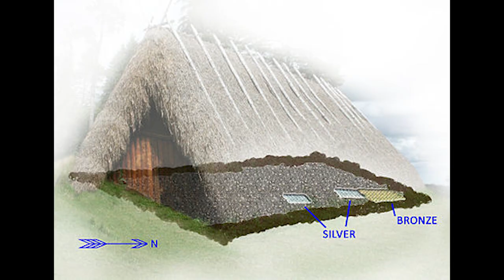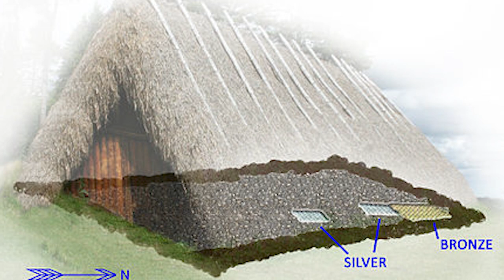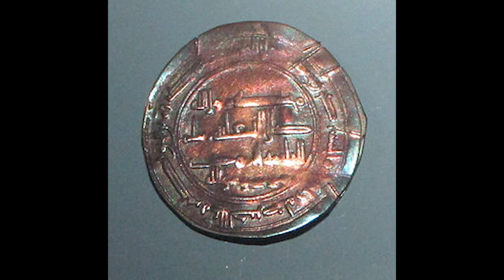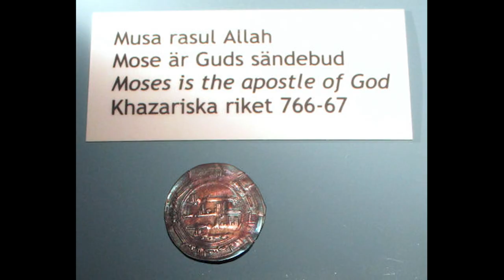LARGEST VIKING TREASURE EVER FOUND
THE WORLDS LARGEST VIKING SILVER TREASURE EVER FOUND, The Spillings Hoard! The Spillings hoard had a total weight of 67 kg and consisted of among other things 14295 silver coins! It had been hidden under the floorboards of a Viking outhouse sometime during the 9th century.

0:00 Intro
0:24 TLDR
1:12 The Find
3:20 The Silver Treasure
4:40 Silver Coins
5:40 The Moses Coin
6:10 The Bronze Treasure
7:25 Where was the treasure buried?
8:08 Why was the treasure buried?
9:00 Finders fee

Have you ever wondered how we know so much about history? One reason is that we listen to audiobooks on Amazon Audible.

We are open to discuss collaborations, sponsorships, product reviews and more!

In 1999 the worlds largest vikings silver treasure was found on spillings farm in Gotland, Sweden. The caches contained silver objects ranging from coins, bars, thread and hacksilver to be used as raw material, to jewelry such as fingerings, bangles and pendants. Much of the material had been bundled up to correspond with the mark-weight system of the Viking Age, in which 200 grams made one mark.
Almost 60% of the find consisted of 486 bangles or parts thereof, making it the largest ever find of such silver jewellery as of 2015. Most of the bracelets weighed around 100 grams under the mark-weight system and were of traditional Gotlandic design, a number of them have very detailed ornamentation. There were also bangles of British and Western Scandinavian design as well as plain, undecorated fingerings of Finnish and British design, known as ring money.

Of the 14,295 coins found, 14,200 were Islamic dirhams, four were Nordic (from Hedeby), one was Byzantine and 23 were from Persia. The earliest, a Persian coin, dates from 539 and the latest from 870. Many of the coins (as well as the bangles) had marks that may have been made when the purity of the silver was tested. There were several imitations and fakes among the coins. The illegal copies were made from good silver, but made in other places than where the originals were minted. All in all, 69 different minting locations from 15 present-day countries were identified in the hoard.
During the conservation work of the larger hoard (No 2) it became evident that the larger objects had been placed at the bottom of the cache and the smaller ones, ending with the cut coins, had been strewn on top.
One of the most noted coins in the hoard, dated to c. 800, is from the Khazar Kingdom and designated the "Moses Coin". According to written sources the Khazars are believed to be Jews, but few objects have been found to support this claim. The coin is inscribed with "Moses is the messenger of God" instead of the usual Muslim text "Muhammad is the messenger of God".